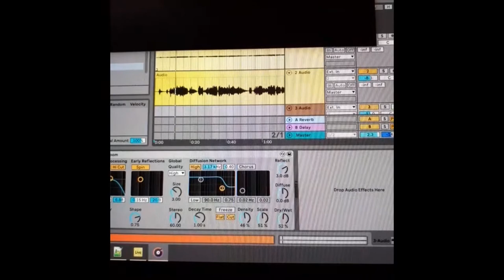Solo Bouzouki .Καμηλιέρικο Δημιουργία/Εκτέλεση by George Vrakas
Ενα ακόμη δημιούργημα του εγκλεισμού απο τον Covid19